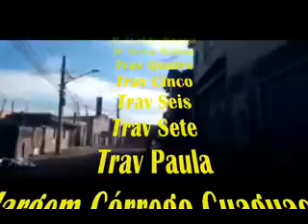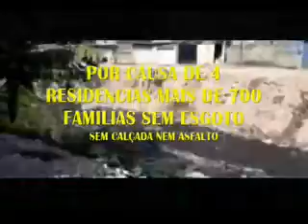VPR CM 19 06080925 R Frutos de Maio Vila Bela sem esgoto Ver Gilberto Nascimento Jr